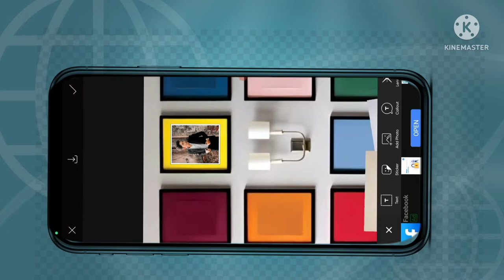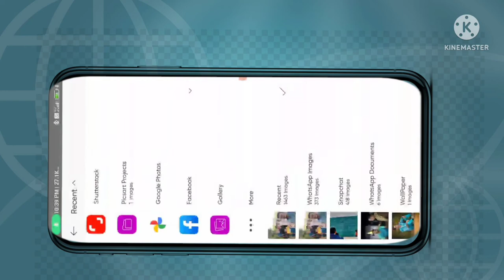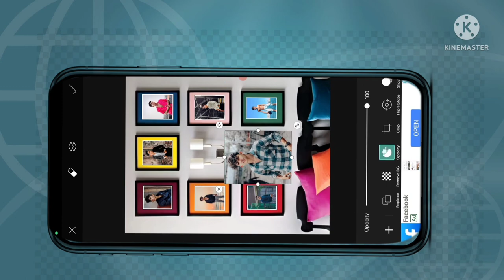PHOTO FRAME EDITING /professional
This video is about how to edit a frame editing in picsart in a easy way..

drop ur 👍

reach 1k views...

Please Do Watch the video untill the end❤️

Make This Video atleast 1k views🙄🥺

Hope You Guys Love This New Channel and Support Me More❤️

A Brand New Tutorial Video Will Be Posted Every Week !